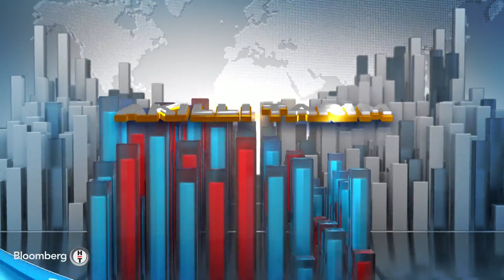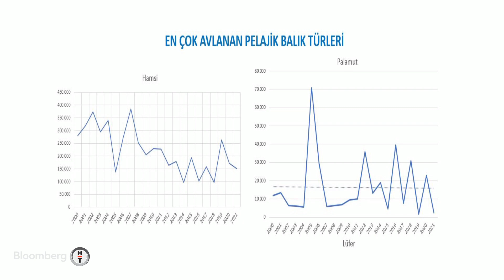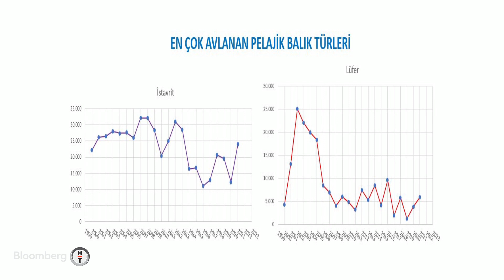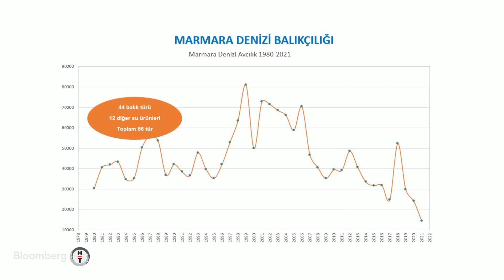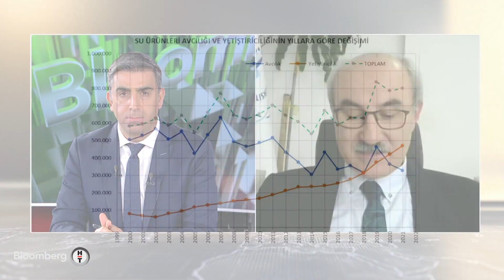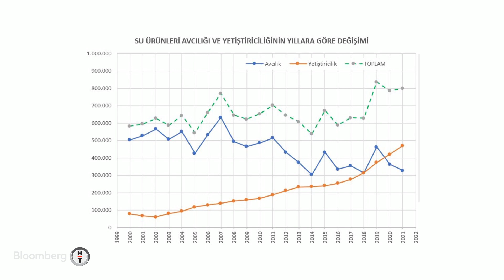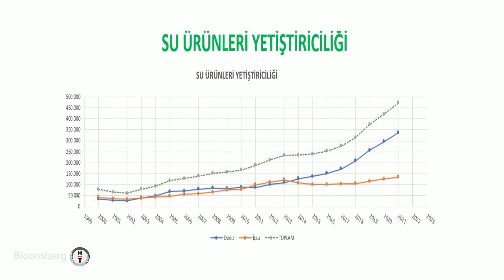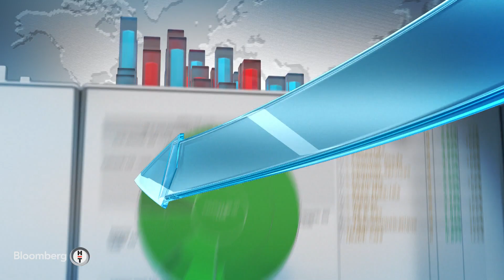Akıllı Tarım - Yapay Resiflerin Balık Çeşitliliğine Etkisi | 11 Nisan 2023